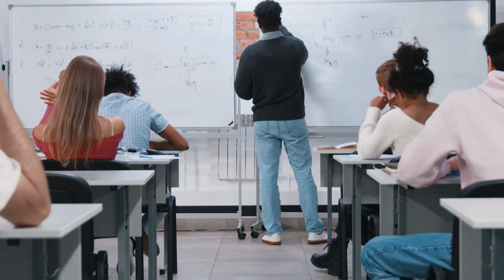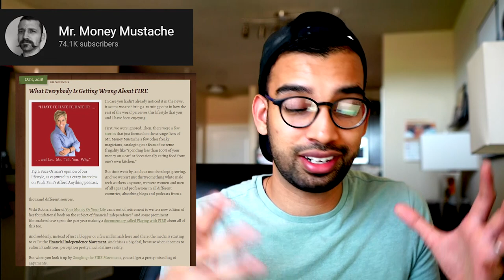Skills They Don't TEACH You In School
How important are adulting skills ? An education should involve learning life skills that a person will carry with them after college in order to navigate relationships and careers and be a well-rounded, successful person. This video is going to show you the skills they don't teach you In school, which are valuable in life.

📚 How to Win Friends & Influence People: Dale Carnegie

✍🏻 Cal Newport - Author of Deep Work, Study Hacks Blog

00:00 - Introduction
0:44 -  How To Make A Good Conversation
02:18 - Time Management
04:20 -  How To Manage Money
04:30 - Listening To Lectures
06:55 -  Healthcare And Health Insurance
08:20 -  Romantic Relationships And Marriage
11:12 -  Prioritizing Your Mental & Physical Health
12:37 -  Identifying Your Real Passion